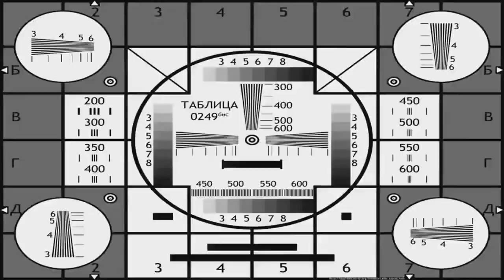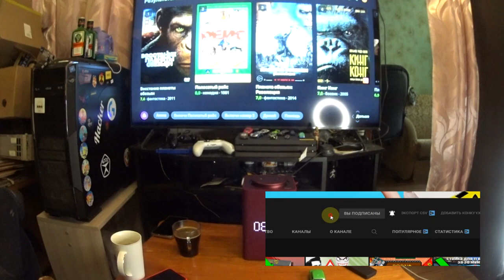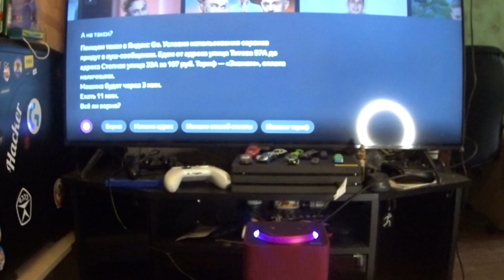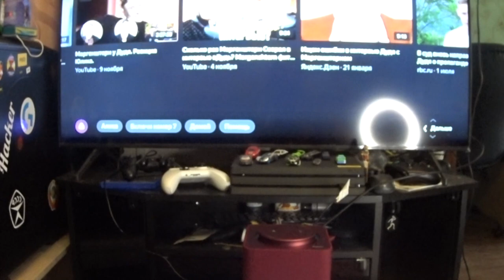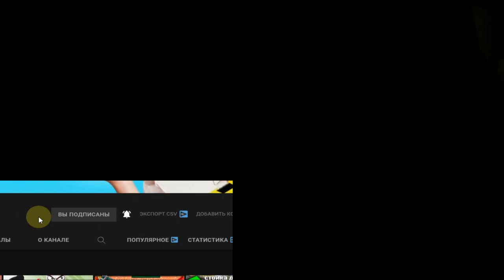ЧЕСТНЫЙ ОБЗОР ЯНДЕКС СТАНЦИЯ МАКС 4К.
Был у знакомого в гостях и увидел такую умную колонку Алиса,и захотел тоже себе немного умного дома устроить,заодно снял для вас распаковку гаджета и обзорчик.